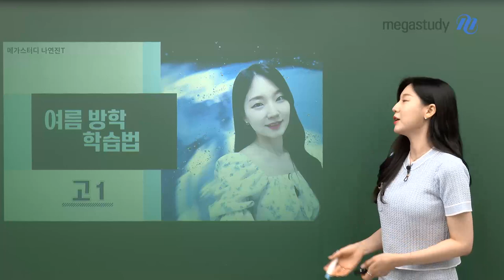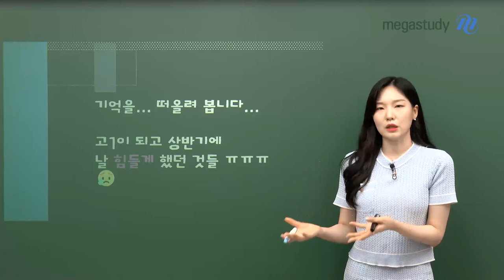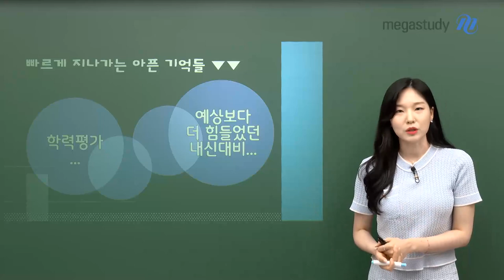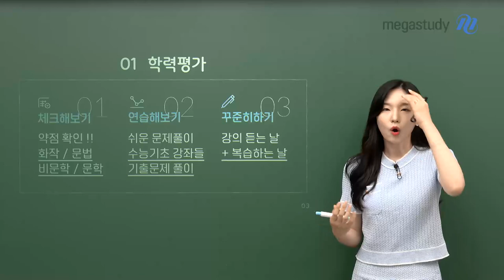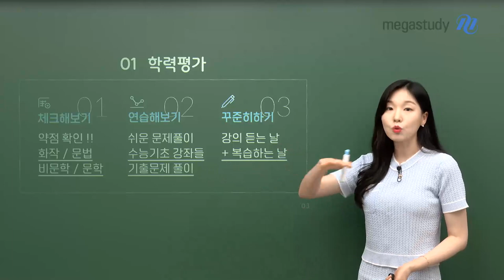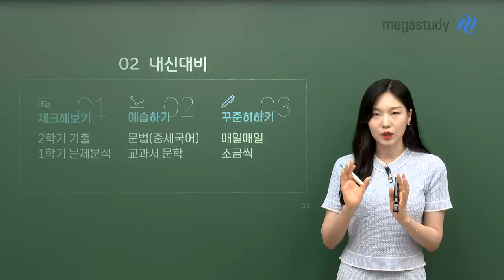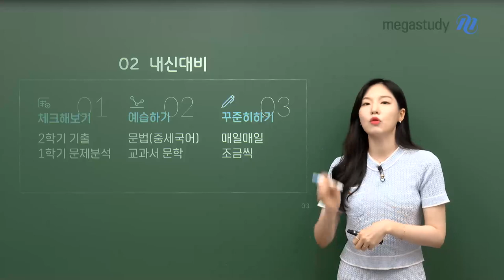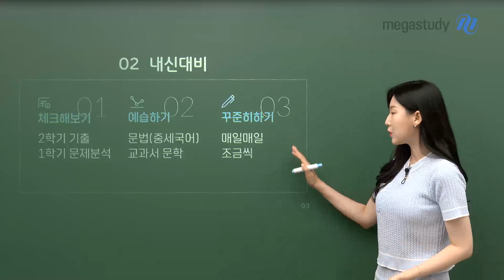[메가스터디] 국어 나연진쌤 - [고1] 첫 여름방학 알차게 보내기!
고딩으로서 처음 맞는 방학!

중요한 시기라는 건 알겠다만..
그래서 뭘 해야 한담?

고1이 되고 상반기에 날 힘들게 했던 학력평가, 내신대비 …
이번 방학엔 1학기를 돌아보고, 부족했던 점들은 보완하며
더 나은 2학기를 준비합시다!

이번 방학을 알차게 보내기 위한 지니쌤의 학습 가이드!